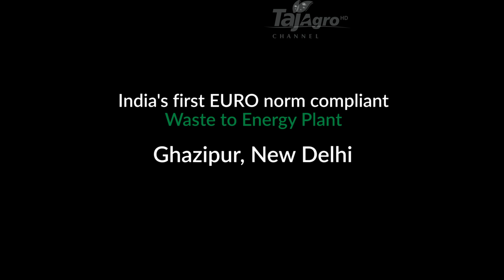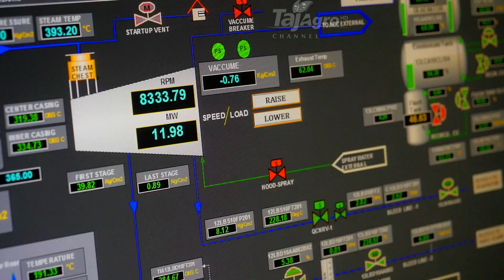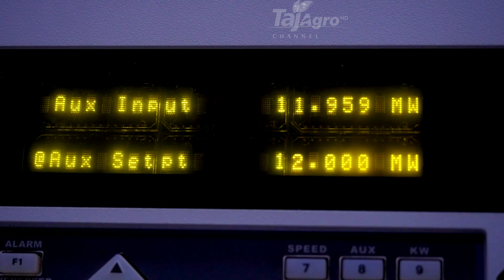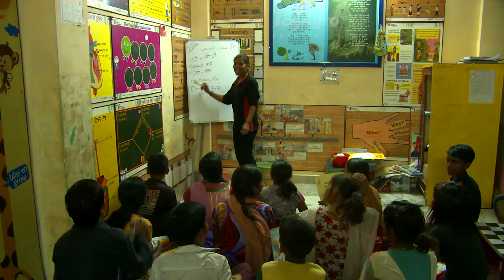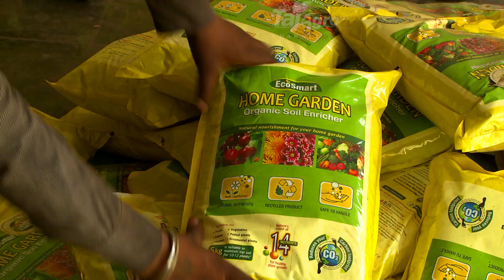वेस्ट टू एनर्जी प्लांट से जनरेट होगी बिजली।—Information Video****4k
दिल्ली के गाजीपुर सब्जी मंडी में कचरे से बिजली बनाने के संयंत्र की शुरूआत हो गई है। मुर्गा मंडी में स्थित इस 'वेस्ट टू पॉवर प्लांट' में रोजाना लगभग 15 टन कूड़े की खपत हो सकेगी, जिससे लगभग 1500 यूनिट बिजली का प्रतिदिन उत्पादन हो सकेगा। इसका उपयोग मंडी की जरूरतों के लिए किया जाएगा।
इस तरह के प्लांट लगाने से एक तरफ तो कचरे से मुक्ति मिलेगी, वहीं इससे बिजली का उत्पादन होगा जो लोगों की जिंदगी को बेहतर बनाने के लिए बेहद आवश्यक है। बाद में इस प्लांट की क्षमता बढ़ाने और दिल्ली में कई अन्य जगहों पर भी कुछ नए प्लांट्स लगाने की योजना बनाई जा रही है।

गाजीपुर सब्जीमंडी के पास स्थित मुर्गामंडी में इस वेस्ट टू पॉवर प्लांट लगाने के समय दिल्ली के मुख्यमंत्री अरविंद केजरीवाल ने कहा कि कचरा किसी भी समाज की बड़ी समस्या होती है, लेकिन इसे भी उपयोगी बनाकर इसका दोहन करना चाहिए। उन्होंने कहा कि अगर कचरे का निस्तारण नहीं किया जाएगा तो कचरे का पहाड़ खड़ा हो जाएगा जिसका निदान करना संभव नहीं होगा।

लेकिन अगर दिल्ली में जगह-जगह पर इसी प्रकार के वेस्ट टू पॉवर प्लांट्स लगा दिए जाते हैं तो कचरे का उत्पादन समस्या की बजाय वरदान बन जाएंगे क्योंकि बिजली की आवश्यकता हमेशा बनी रहने वाली है। उन्होंने कहा कि दिल्ली को इस समस्या से मुक्ति दिलाने के लिए जगह-जगह पर अनेक ऐसे ही प्लांट्स की आवश्यकता है और दिल्ली सरकार इसे लगाने की पहल करेगी।